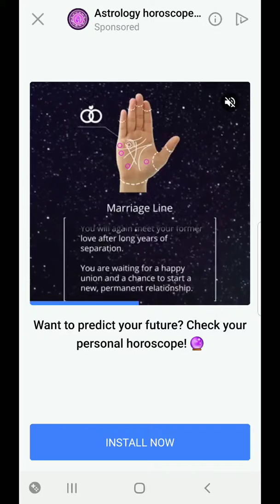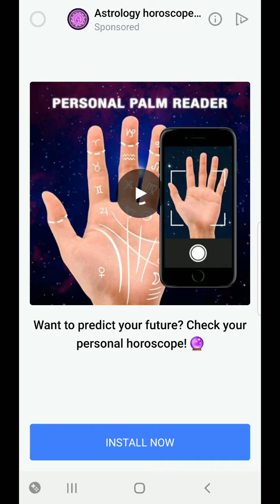Hollo Ball Gameplay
Playing Hollo Ball The Game Getting to Level 4